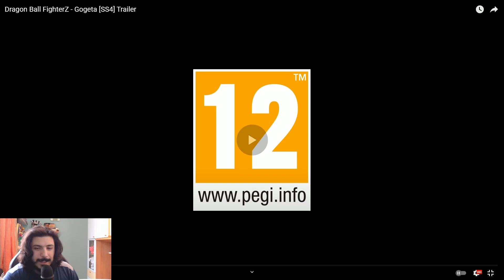I cannot believe it's true! Dragon Ball Figherz Gogeta SSJ4 Final Trailer reaction